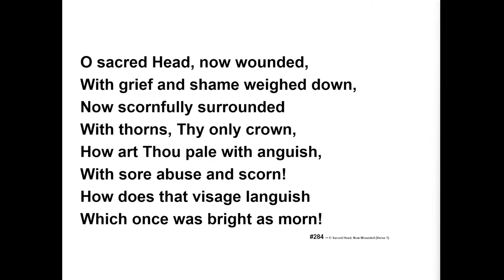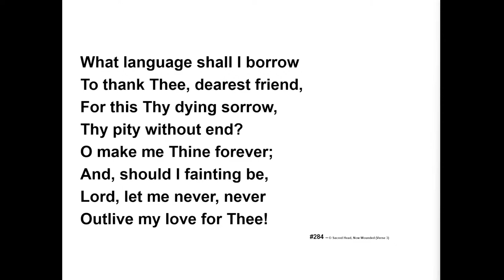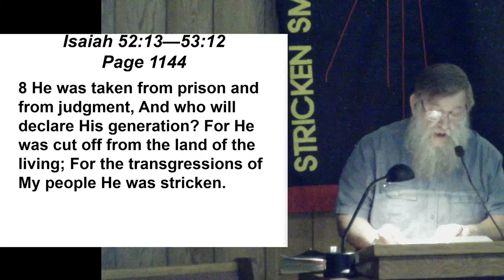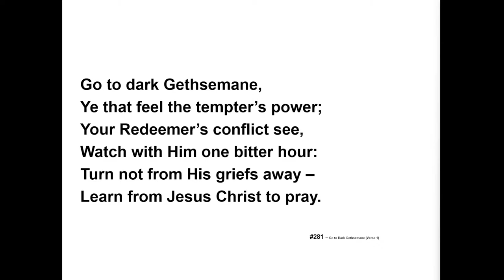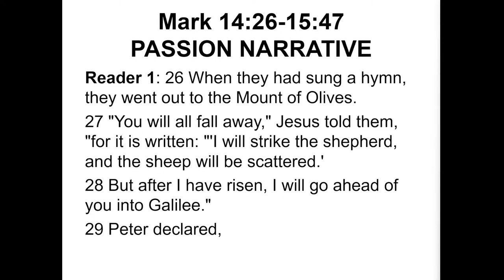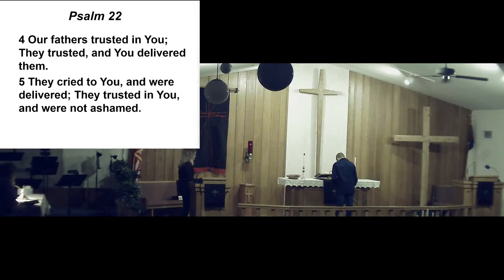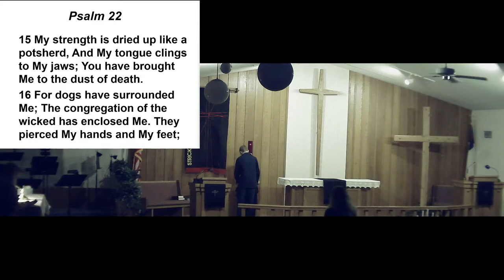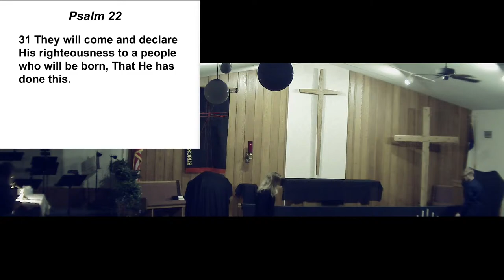Good Friday Special Service 2024 03 29 7 PM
Live at 6:45 for connection test. Service at 7:00 PM after Soup Supper at 6 PM
Featuring Elder Dan Bera
Special Songs, Passion of Jesus Reading, Black out.
FLC (Faith Lutheran Church) is a Bible believing AFLC member church in Blackduck MN.
We welcome all to worship with us and come to the fellowship time after the service.
Sunday Mornings for service (≈8:50am),
Please join us this week.
FLC (Faith Lutheran Church) is an AFLC member church in Blackduck MN.
Our live streamed service intro starts at 8:45am each Sunday.
Re: This Video:
All music is licensed via CCLI.
Your constructive comments are welcomed. They are public.

This congregation accepts all the canonical books of the Old and New Testaments as a whole and in all their parts as the divinely inspired, revealed and inerrant Word of God and submits to this as the only infallible authority in all matters of faith and life.